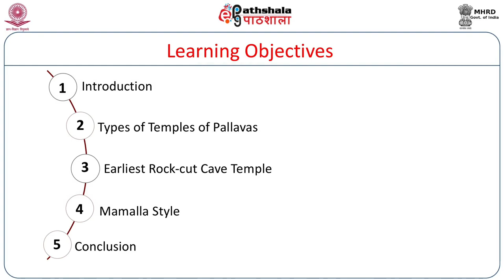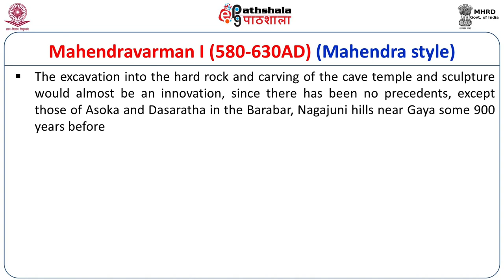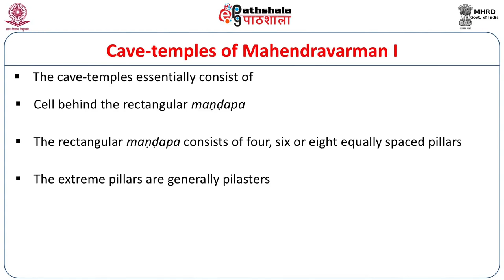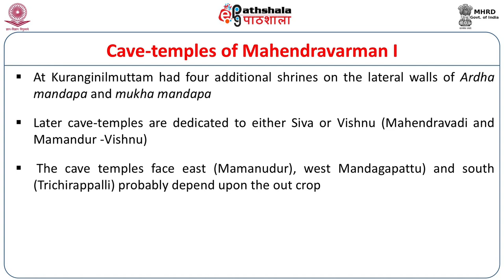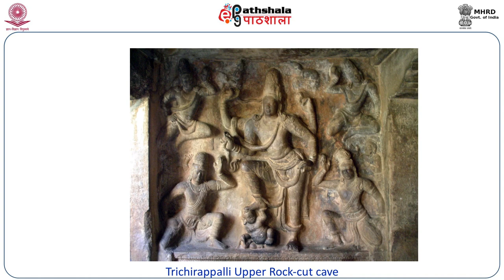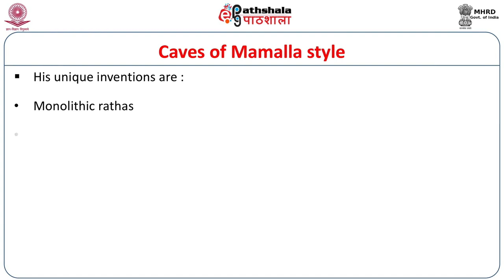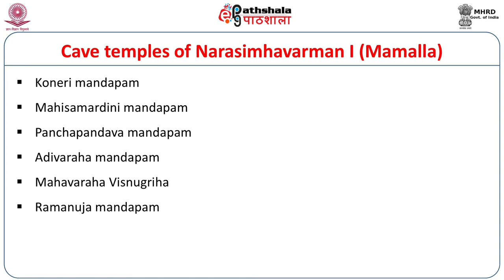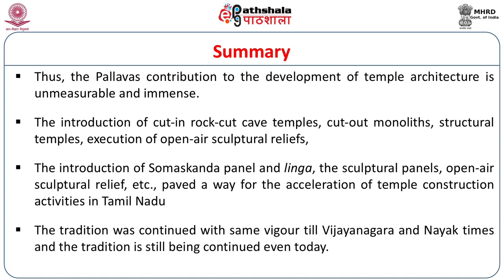M-25. Rock-cut Architecture of Pallavas